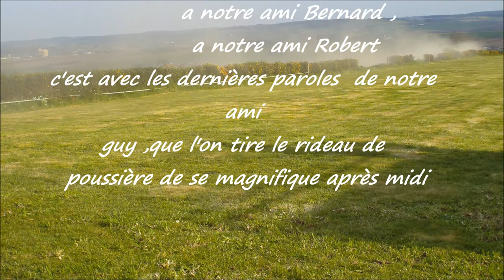Après midi planeur a Pléné Jugon